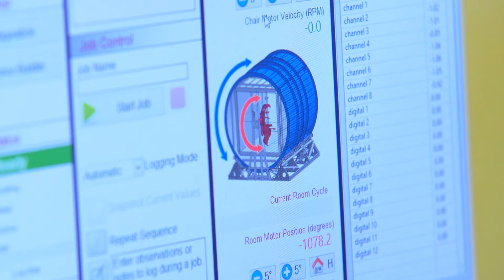Understanding Inner Space in Outer Space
Our vestibular system helps us self-orient relative to gravity. But what can astronauts, living in the absence of gravity, teach us about our spaces?